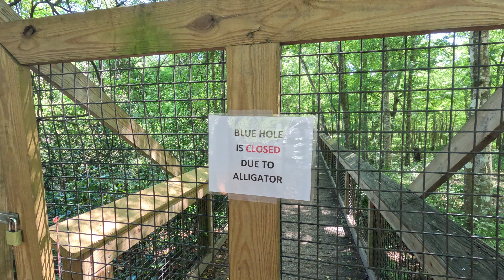Day in a life LIVING IN A CAR. Florida Springs Adventure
While living in my 2004 Pontiac Vibe, I spend the day having fun driving between the beautiful, crystal-clear springs of northern/central Florida!  I wake up in a Walmart parking lot and then go snorkeling and see turtles, fish, and cave divers.  I also go kayaking and enjoy birdwatching.  This is why I love living in my car!  Solo van life vlog but in my car